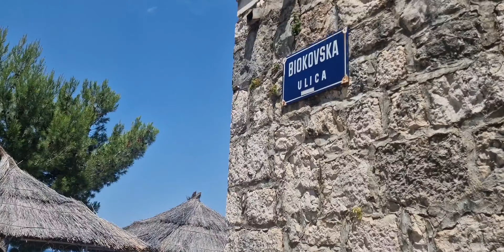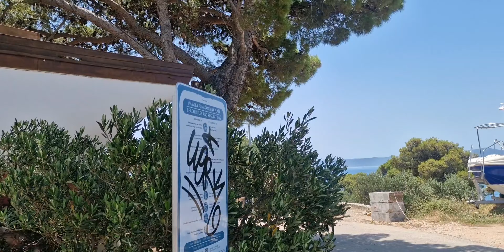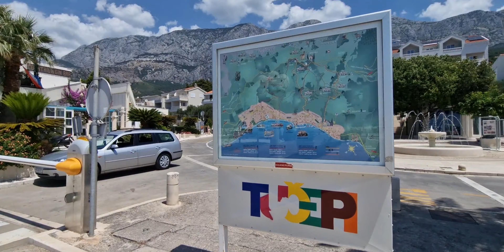🇭🇷 Chorwacja 2024. Wakacje w Tučepi czy Podgora? Co wybrać🫵? 🇭🇷 Nasza opinia 🫤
🇭🇷 Jeśli zastanawiasz się, czy wybrać Tučepi czy Podgora na swoje wakacje w Chorwacji to ten film jest dla Ciebie! 🌞💼 Odkryj z nami uroki obu miejscowości i zdecyduj, która lepiej pasuje do Twoich wakacyjnych oczekiwań. Czy wolisz spokojną atmosferę Podgory czy bogate życie nocne w Tučepi? Wyrusz z nami w wirtualną podróż po tych uroczych miejscach i poznaj ich największe atrakcje. Tučepi czy Podgora? Obejrzyj do końca, aby poznać naszą opinię :)